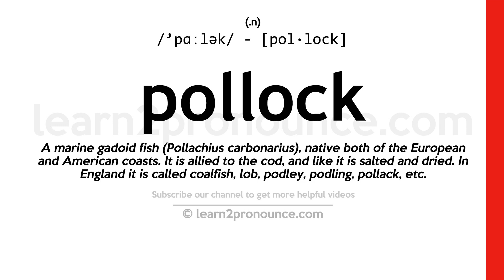Pronunciation of Pollock | Definition of Pollock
Pollock pronunciation | How to pronounce Pollock in English?
/`pɑːlək/
Meaning of Pollock | What is Pollock?
(1) (noun) lean white flesh of North Atlantic fish; similar to codfish; (2) (noun) United States artist famous for painting with a drip technique; a leader of abstract expressionism in America (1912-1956); (3) (noun) important food and game fish of northern seas (especially the northern Atlantic); related to cod;
What is Pollock | Pollock meaning and definition?